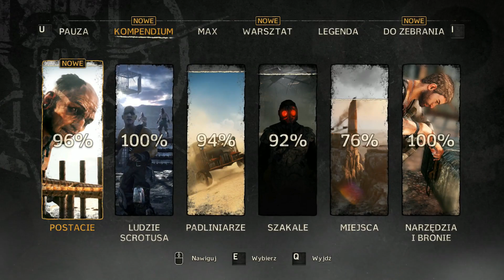Mad Max [#36] - Ostatnie upgrade'y uzbrojenia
W dzisiejszym odcinku masa misji pobocznych dotyczących usprawnień do Magnum Opus, szybsza naprawa lepszy grzmot i palniki boczne